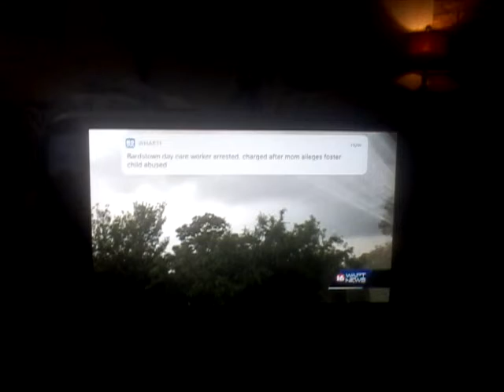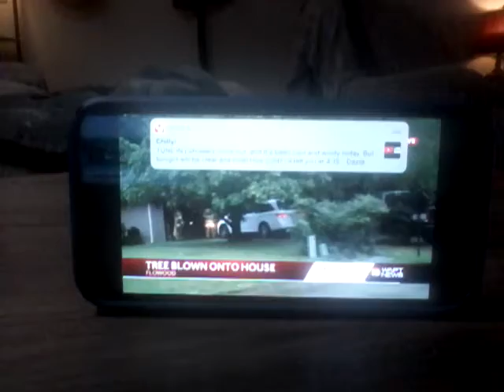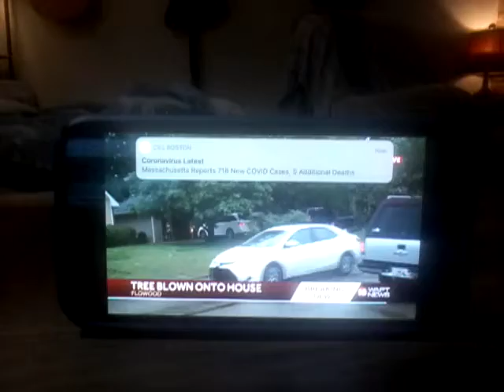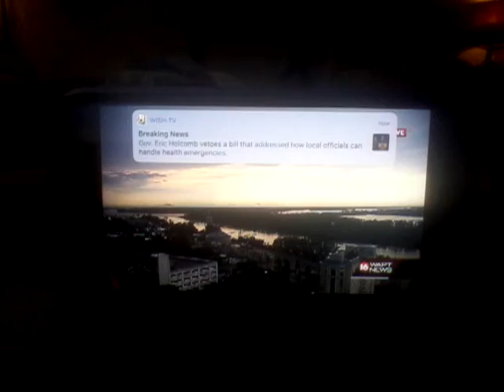WAPT-16 ABC Jackson, MS Ending Storm Coverage 5-4-2021